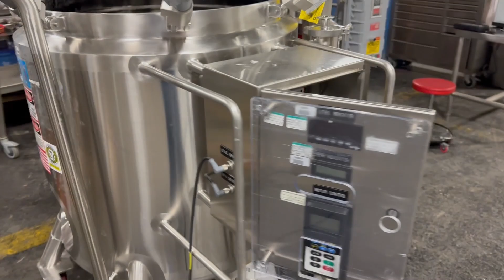FEC# 4499-14 - 250 Liter DCI Reactor, Hastelloy C22